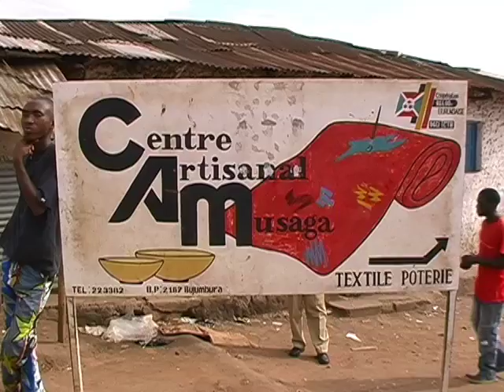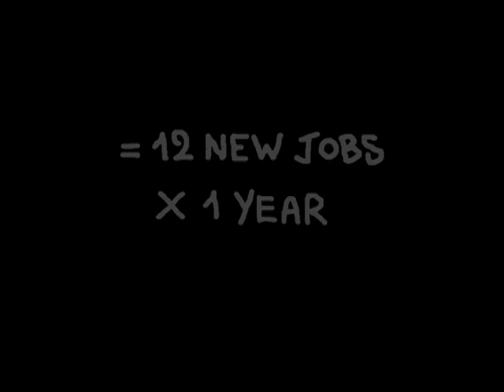T4D Burundi - Clip 2 - Hotel Club du Lac Tanganyika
Silvia's and Vincenzo's  journey starts at Hotel Club du Lac Tanganyika in Bujumbura where they meet Alfredo, an engineer that decided to invest in ecotourism many years ago. He explains the eco-friendly principles he applies in the management of his hotel.